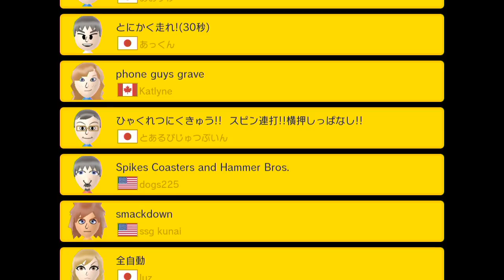【マリオメーカー 実況】#131 クッパジュニアのおもちゃ工場100人マリオチャレンジ【mario maker】